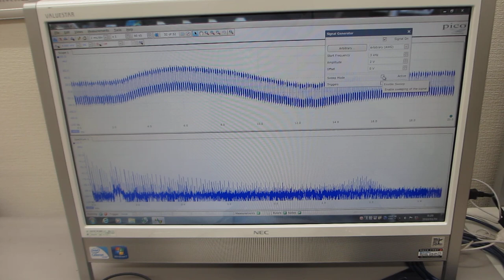超音波テスター：オシロスコープ100MHzタイプを利用した実験（超音波システム研究所）